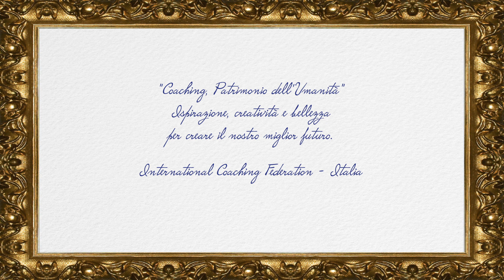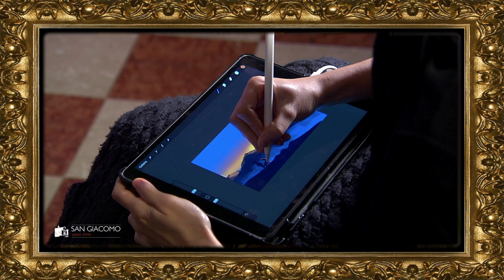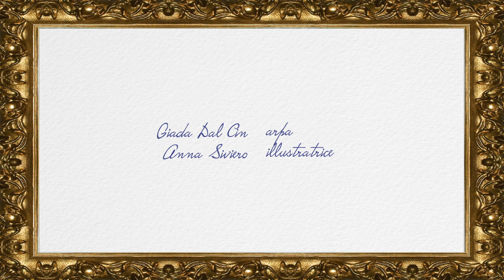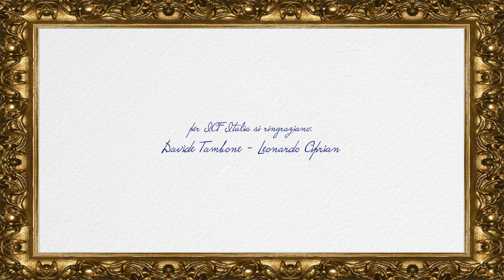ICF 2020 - Concerto per Arpa - Medley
Un suggestivo evento musicale realizzato in diretta streaming per la Conferenza ICF Italia 2020.

Performance artistica con le musiche di Bach, Saint-Saëns, Salzedo, Henson-Conant con i disegni in tempo reale ispirati alle musiche:
Giada Dal Cin: arpa
Anna Siviero: illustratrice

Evento presentato da:
Antonella Ester Finazzi, Chiara Rizzi

video e streaming:
RC Sistemi - Giuseppe Vassallo, Massimo Artusi

sound engineer:
Cristiano Zatta

coordinamento tecnico:
Michele Zangrossi - Francesca Centazzo

regia streaming:
Tokio Studio

per ICF Italia:
Davide Tambone - Leonardo Ciprian